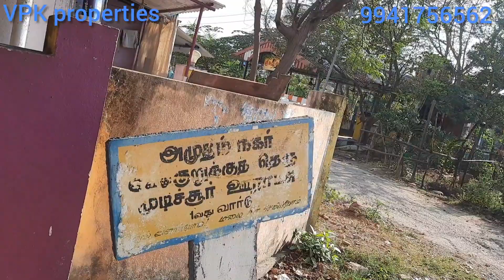ID NO:42,CMDA approved plot @ tambaram(amudham nagar)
cmda approved plot for sale at tambaram

Plot detail:
                     40×50=2000sqft
                     South facing

price: 3200 /sqft(negotiable)

2% commission